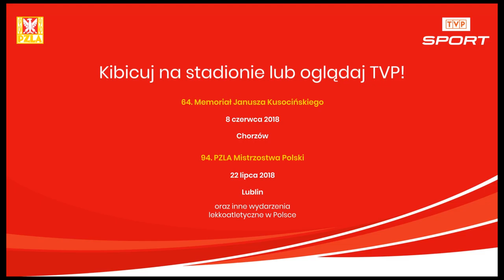Duże zmiany u Pauliny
Paulina Guba jest na razie czwarta na światowej liście kulomiotek (18.77 m)